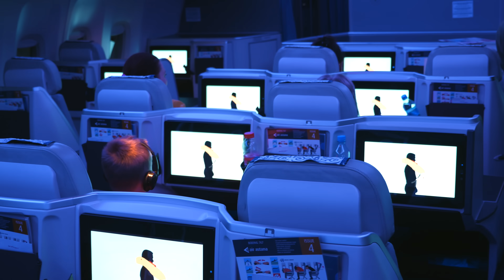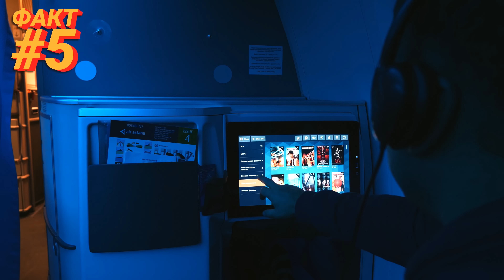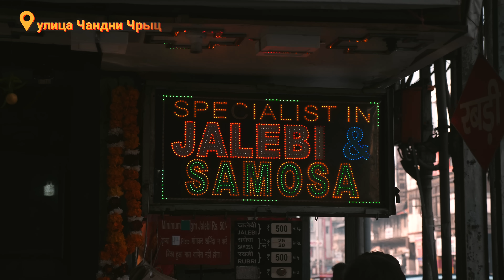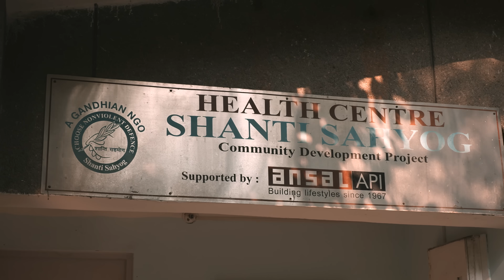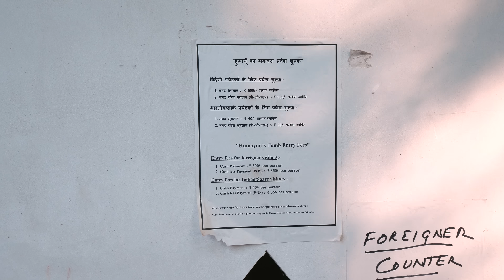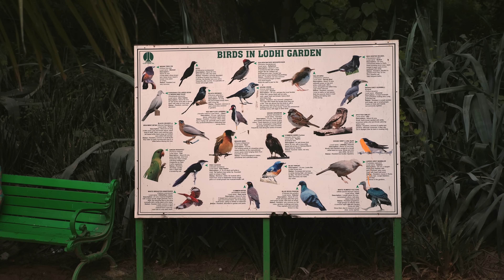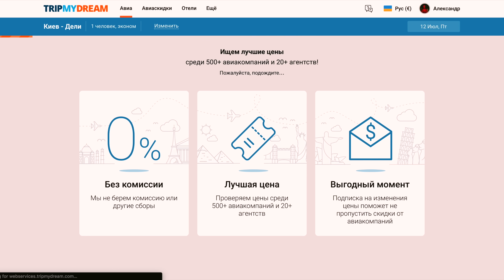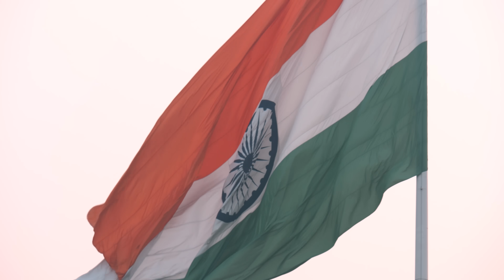Трущобы, роскошь, нищета. Настоящая жизнь в Индии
🔥 у нас появилось приложение для iOs. ты не представляешь, сколько мы к этому шли.

буду благодарен за оценку и отзыв в AppStore ❤️

Алоха, друзья!
Это выпуск «Экспатов» из Индии, Дели – самого эмоционального города, в котором я бывал. Я познакомлю вас с тремя героиня – Надей, Таней и Олесей. Мы нырнем в Олд Дели, залезем в самые недра трущоб и посмотрим, как на самом деле живут местные, а также погуляем по красивейшим садам Лоди Гарден.

☝ А теперь важная новость! ОТП Банк и Mastercard запустили цифровой кошелек Apple Pay. Что нужно, чтобы им воспользоваться? Первое – iPhone. Второе – любая карта ОТП Банка от Mastercard. У меня к Apple Pay подключена моя основная карта OTP Black. Узнать о ней и заказать такую же можно по ссылке

Ещё не пользовались Apple Pay? Рассказываю как подключить!

1. Откройте приложение Apple Wallet на вашем iPhone.
2. Нажмите «+», чтобы добавить карту. Нажмите “Добавить карту”.
3. Введите данные карты. Можно просто навести на нее камеру, а можно сделать это вручную: ввести номер карты, expiry date, cvc2, имя.
4. Примите условия пользования картой от банка-эмитента.
5. Выберите способ регистрации карты: телефон или приложение. Выберите способ проверки своей карты
6. Получите код активации.
7. Готово! Карта активирована и готова к бесконтактному использованию.

▶ КУЛЬТУРА ИНДИИ (СТАРЫЙ ДЕЛИ)

Начнем изучать жизнь других в Дели со встречи на площади Красный форт с нашей героиней Надеждой, которая живет в Индии уже 16 лет. Мы прогуляемся по Старому Дели и улице Чандни Чоук – это центральная торговая улица Дели и здесь же находится крупнейший рынок специй в Азии. Надя расскажет нам об истории Индии и Дели в частности, о своем переезде в Индию, индийском быте и культуре, и еще уйме всего интересного.

▶ ТРУЩОБЫ ДЕЛИ

Со второй нашей героиней Таней мы отправимся в трущобы Южного Дели. Здесь Таня занимается благотворительностью и помогает жителям этого района. Вместе с ней мы сходим в гости к местным жителям, и уверяю вас вы даже через экран почувствуете индийскую доброжелательность и гостеприимство! Конечно, размеры квартир в трущобах, просто шокируют, но для индусов это не слишком важно.

▶ БИЗНЕС В ИНДИИ

Третья героиня – Олеся, которая живет в Дели вот уж шестой год. Олеся покажет нам Президентский дворец, Ворота Индии, Лоди Гарден Олеся утверждает: «Индия – это не страна для отдыха, Индия – это страна форс-мажор» и из ее рассказа вы убедитесь в том, что это действительно так. Олеся расскажет о том, почему Индия – это сплошной выход из зоны комфорта, почему она переехала именно в эту страну, как устроен бизнес в Индии, каковы здесь налоги. Также вы узнаете почему в индийском ресторане вам могут принести счет существенно больше, чем вы ожидаете.

▶ ЧЕМ ШОКИРУЕТ ИНДИЯ?

«Первое, чем шокирует Индия – это то, что толпа здесь везде. Везде!» – рассказывает Надя. И с этим трудно не согласиться: Индия – вторая страна мира по численности населения. В данный момент в население Индии составляет более 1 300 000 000 человек, а население Дели составляет более 18,5 миллиона человек. Разумеется такая толпа людей производит огромное количество мусора, который валяется повсюду. Надя советует просто смириться с этим.
Местных людей Надя характеризует как очень добрых и отзывчивых

▶ ИНДИЙСКАЯ ЕДА
Одно из самых популярных блюд индийской уличной еды – джалеби вала. Джалеби – это индийская сладость – хрустящие спиральки из теста, пропитанные сахарным сиропом. Надя покажет нам точку в Дели, где, по ее словам, делают самый вкусный джалеби. В целом об уличной еде Индии Надя говорит следующее: «Кушать можно всё – последствия разные».
Мы увидим, как готовится настоящий индийский чай масала, что такое доса и самбар, узнаем почему еда в Индии такая острая и какие еще блюда обязательно стоит попробовать.

Ну что, готовы погрузиться в атмосферную жизнь в Индии?